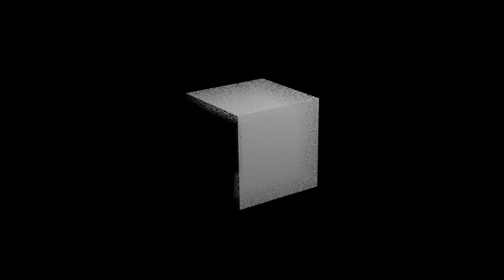cube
i love blender

i'm also getting better with particles i guess